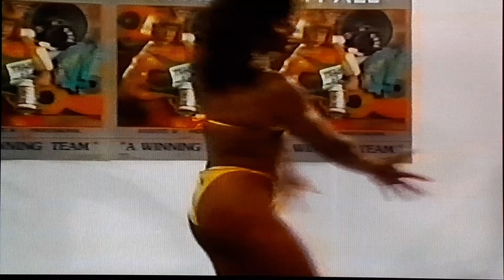Lupita Lugo - 1987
Top Zusatzeinkommen
Mitarbeiter und Führungskräfte gesucht
Von zuhause aus und ohne Risiko.
Gerne mehr Infos unter
oder
Fitness Center Top-Fit Hamburg Harburg
Meinhard Kleemann
Deilsbarg 24
21244 Buchholz
More under Facebook Fitness Center Top-Fit / Harburg or Old School Bodybuilding - Zeitschriften - Werbung
Ich suche noch alte Landesmeisterschafen im Bodybuilding, von 1980 bis 1990 und die Deutsche Meisterschaft IFBB
1978/79/80/81/86 auf Video oder DVD - Bitte melden